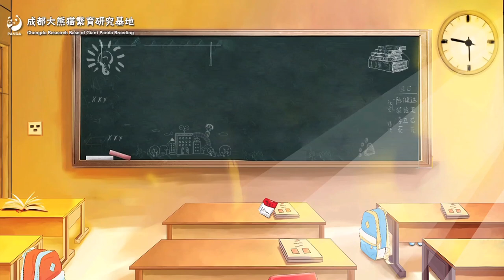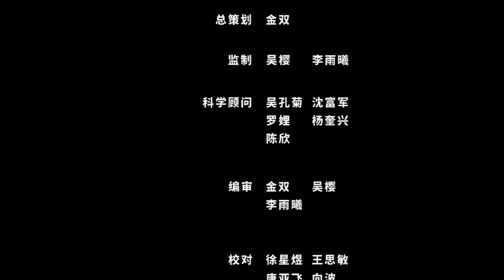【The Giant Panda You Don't Know】Giant Panda’s Growth Process | iPanda